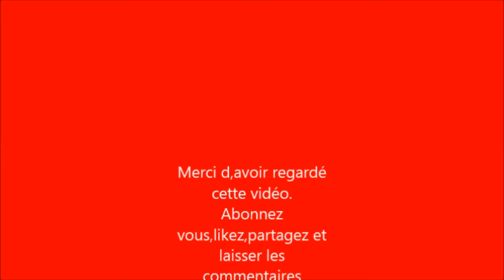Schokoladenkuchen/Gâteau au chocolat. 🥧🥧☕☕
Zutaten /Ingredients:
4 Eier/oeufs
200 g Zucker /sucres
200 g Schmand /crême
50 g Kakaopulver /poudre de cacao
200 g Mehl/farine
1 Backpulver /1 sachet de levure chimique

 Backzeit : 30 Minuten bei160 Grad/ mettre au four pendant 30 minutes à  160 degré. 🥧🥧☕☕